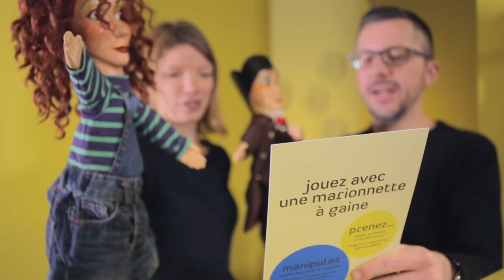MAM - musée des arts de la marionnette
Percez les mystères des arts de la marionnette ! Qu’est-ce qu’une marionnette ? Comment lui donne-t-on vie ? Et quel rôle jouons-nous en tant que spectateur ?
10 salles, 1h de visite immersive et ludique.
Plus de 300 marionnettes, costumes, décors, d'Europe, d'Asie, d'Afrique et d'Amérique
Des extraits de spectacles, des interviews, des espaces de jeux et d’expérimentations conçus avec des marionnettistes.